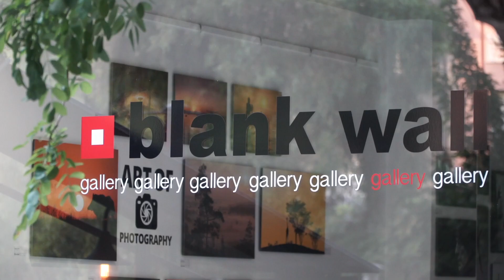📸 My Favorite Shot & Art of Photography - Blank Wall Gallery - Athens, Greece - September 2020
🤩 Another fantastic GuruShots exhibition held at The Blank Wall Gallery in Athens!

🌠Join millions of photography fans around the world who are already hooked! Download GuruShots now for FREE